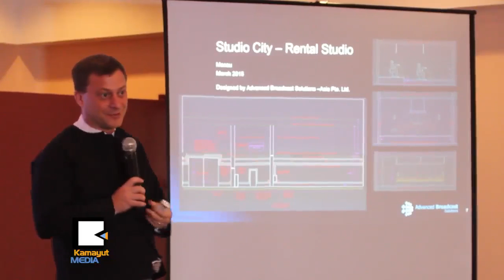႐ုပ္သံ​လႊ​င​့္​န​ည​္း​ပညာ​ဆိုင္ရာ ပထမ​ဆံုး​ကြန္ဖ​ရ​င​့္ ဘာ့​ေ​ၾ​ကာ​င​့္က်​င​္း​ပ​တာ​လဲ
႐ုပ္သံ​လႊ​င​့္​နယ္ပယ္ထဲ ဝ​င​္ေ​ရာက္မ​ယ​့္ ရ​င​္းႏွီးျ​မွဳ​ပ​္ႏွံ​မႈ​ေ​တြ​ကို အက်ဳ​ိး​ရွိ⁠ရွိ​အသံုးခ်ႏ​ို​င​္​ၿ​ပီး ျ​ပည္တြ​င​္း​႐ုပ္သံ​လႊ​င​့္ ပညာ​ရွ​င​္ေ​တြ​နဲ​႔ ႏိုင္ငံ​တကာ​န​ည​္း​ပညာ​ကု​မ​ၸ​ဏီ​ေ​တြ ပူး​ေ​ပါ​င​္းေ​ဆြး​ေႏြး​တဲ့ Broadcasting Conference ကို မတ္လ ၁​၇​ရ​က​္ေ​န​႔​စ​တ​င​္​ၿ​ပီး Summit Park Viewဟို​တယ္မွာ ၂​ရ​က​္​ၾ​ကာ က်​င​္း​ပေ​န​ပါ​တ​ယ​္။